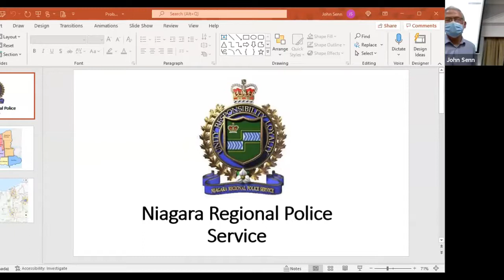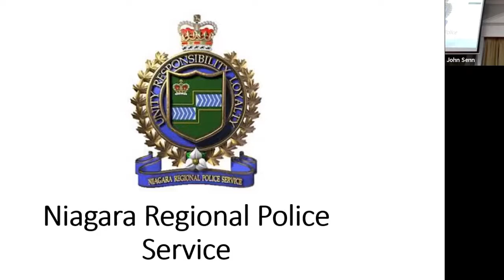Nancy Speck - Crime Analysis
Presented to the PROBUS Club of St Catharines, November 9, 2021.